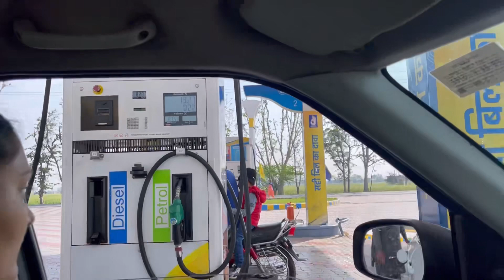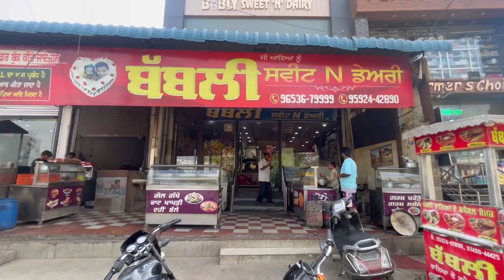Holi with pinder pawan | Holi 2023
Holi song
Holi
Funny holi